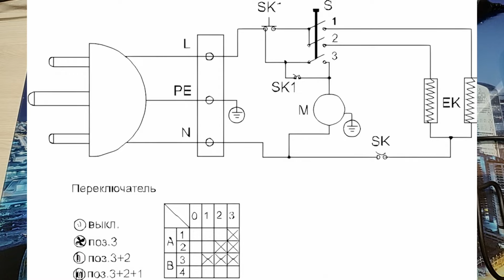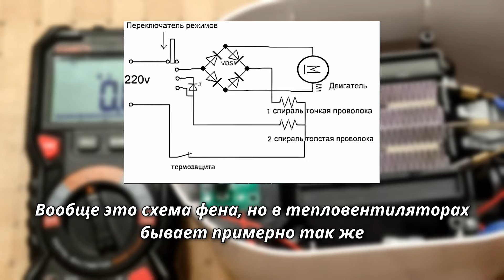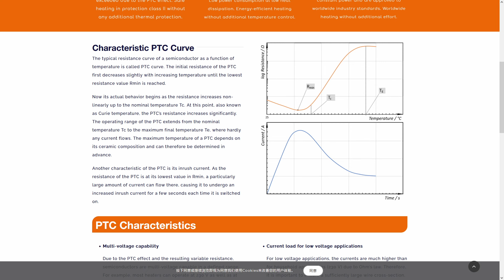Казалось бы, тепловентилятор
Некоторые тепловентиляторы устроены сложнее, чем может показаться